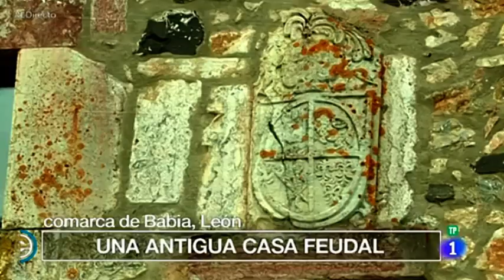Espacio Natural de Babia y Luna (León)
El programa España Directo, estuvo recientemente descubriendo alguno de los secretos de la comarca de Babia y Luna. Sus mastines, sus tradiciones, su arquitectura popular y cómo no, su Casa del Parque y sus atractivos naturales.